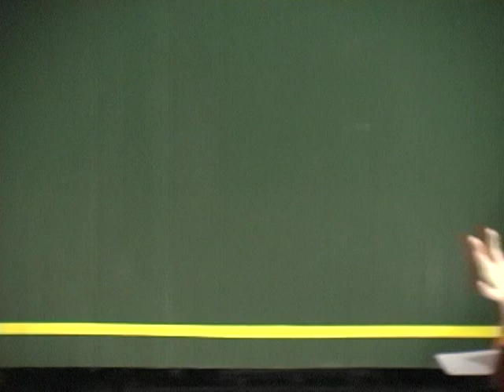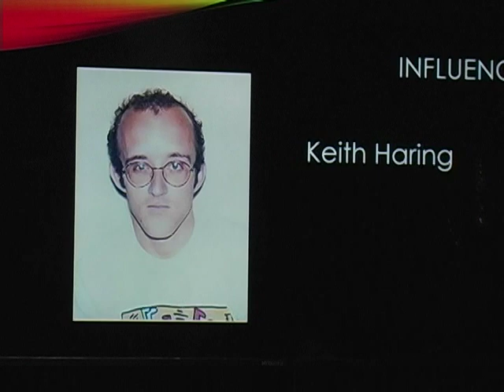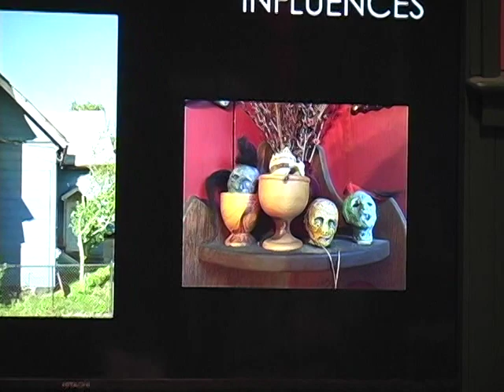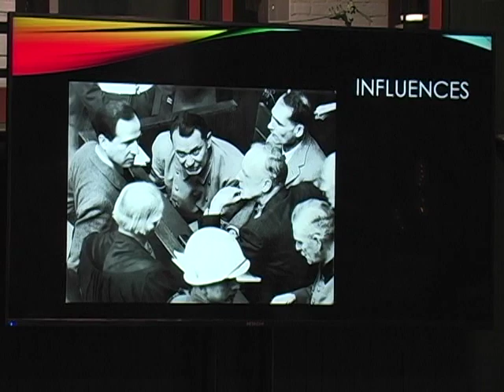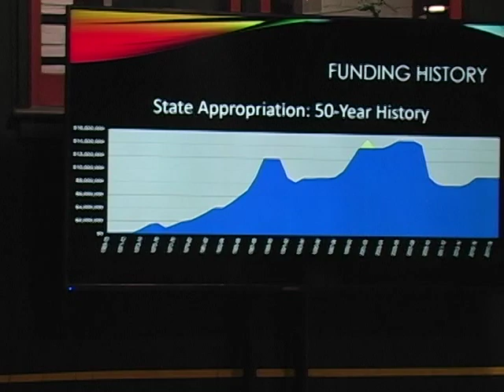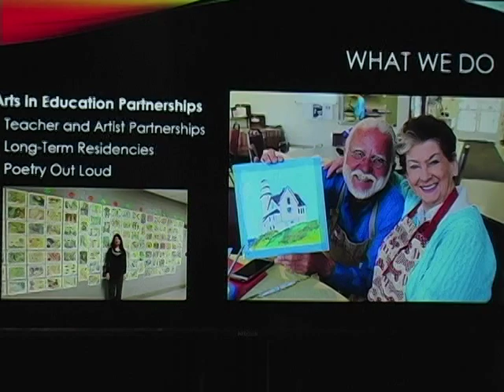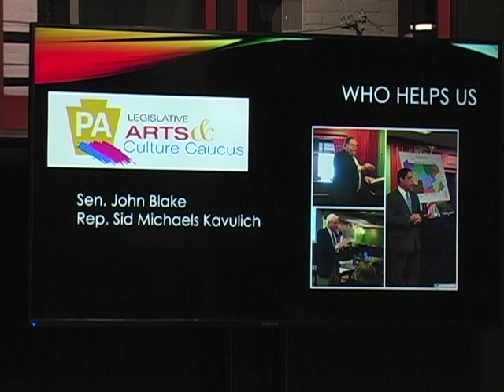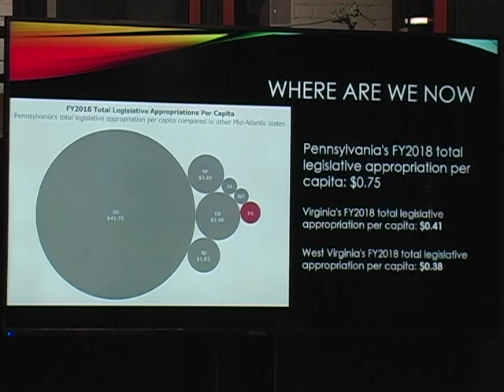Wake Up with the Arts! (October 5, 2018)